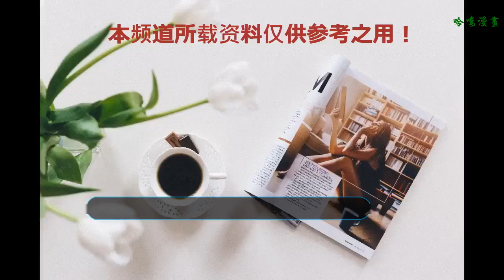八部待播青春校園劇，小美好、舊時光第二部，《蜜汁燉魷魚》期待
1·《致我們暖暖的小時光》
    該劇作為《小美好》的姊妹篇，當然也是沒有最甜，只有更甜啊！看了一下四位主演的顏值，嗯嗯，也不錯。女主由網劇常任女主邢菲飾演，男主則是唐人的最新小生林一。兩對CP，甜蜜加倍。
    2·《人不彪悍枉少年》
    該劇是根據天涯社區帖子衍生的同名小說改編的青春校園劇，由侯明昊主演，講述了熱血少年花彪和“飛車五人組”成員叱咤校園，在高三最后的日子里留下了青春彪悍的足跡的故事 。
    3·《我只喜歡你》
    該劇是一部青春偶像劇，由吳倩、張雨劍、趙志偉、馬栗主演。講述了平凡女孩兒趙喬一和學霸言默從高中到大學、從校園到職場、從校服到婚紗，共同成長、深愛如初而后終成眷屬的愛情故事。
    4·《班長殿下》
    該劇改編自小說《蜜愛百分百：校草的專屬甜心》，是一部青春校園勵志劇，由牛駿峰、邢菲等主演。雖然劇名挺中二的，但是兩位主演演技不錯，可以期待。
    5·《暗戀橘生淮南》
    “振華三部曲”的最后一部，由朱顏曼滋、趙順然領銜主演，講述了洛枳和高中時代的同學兼暗戀對象盛淮南在大學里相遇相愛的故事。
    6·《喜歡你時風好甜》
    這部劇男女主角則是由高瀚宇陳芋米主演，男主高瀚宇今年參演了《扶搖》《sci謎案集》，還有《全職高手》待播。女主陳芋米是《河神》中的“肖蘭蘭”，氣質美女。
    7·《蜜汁燉魷魚》
    該劇根據墨寶非寶同名小說改編，是一部熱血夢想青春愛情劇 ，由楊紫、李現等主演，胡一天特別出演。該劇講述了一個十年蟄伏英雄歸來，暖愛追夢為國奪冠的故事，也是一部電競題材的影視劇。
    8·《別碰我心底的小柔軟》
    該劇是騰訊的自制劇，在騰訊視頻獨播，由易恒、辛瑞琪主演，是一部青春校園題材劇。女主辛瑞琪出演過《浪花一朵朵》《雙世寵妃》《無法擁抱的你》，也是網劇小花一枚。
    ?以上，八部待播的青春偶像劇，你最期待哪一部